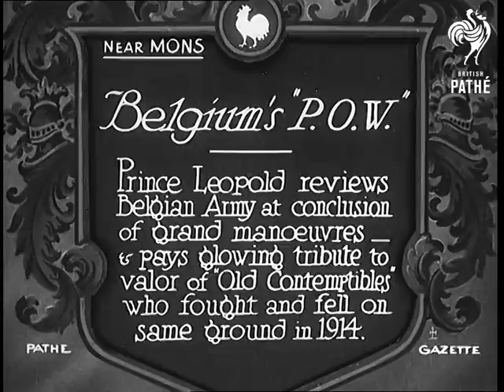Belgium's "Pow" (1933)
Full title reads: "Near Mons. Belgium's 'P.O.W.' Prince Leopold reviews Belgian Army at conclusion of grand manoeuvres - and pays glowing tribute to valour of 'Old Contemptibles' who fought and fell on same ground in 1914."

Near Mons, Belgium.

Belgian troops in combat uniform march in parade across field.

Prince Leopold, Crown Prince of Belgium, sits on horse in uniform and salutes soldiers.

More shots of troops marching.

LS of Prince saluting.

More shots of parade.

Prince Leopold rides past crowds who are watching review.

N.B. POW in this context stands for Prince of Wales - an allusion to Leopold being heir to the Belgian throne.
 FILM ID:733.32